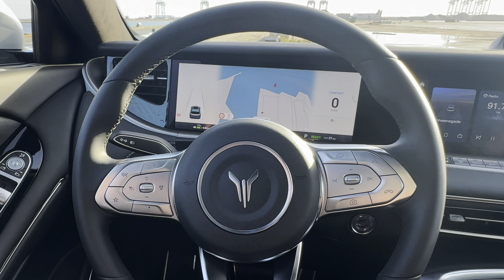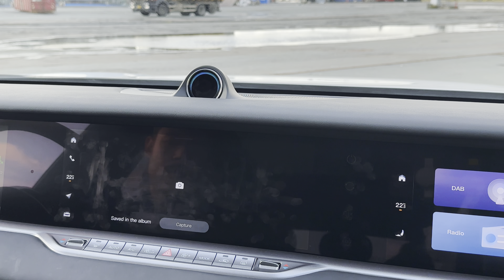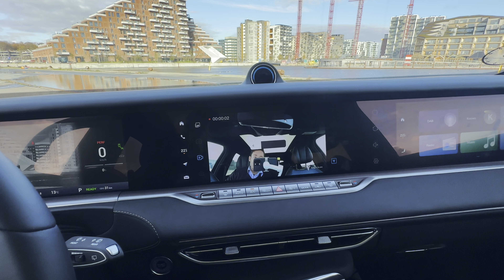Mød VOYAH FREE👏🏻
Den fuldelektriske FREE er den første model fra det nyudsprungne mærke VOYAH. VOYAH FREE er en stor SUV, der måler ca. 5 m i længden og 2 m i bredden. Det betyder, at du får enorme mængder plads inde i kabinen, samtidigt med et 560 liters bagagerum. Udenpå er FREE blevet forkælet med et elegant og smidigt design, der bliver afrundet med et af de mest avancerede soltag i verden!

VOYAH FREE bliver drevet af to elektriske motorer, der tilsammen yder 489 hk og et drejningsmoment på 750 Nm. Det giver den en accelerationstid fra 0-100 km/t på kun 4,4 sekunder, og begrænser dig først, når du rammer 200 km/h. VOYAHs store batteripakke på 106 kWh giver en rækkevidde på hele 500 km (WLTP) på en enkelt opladning.

Som standard kommer VOYAH FREE med firehjulstræk og luftaffjedring, som giver uovertruffen trækkraft og køreegenskaber.